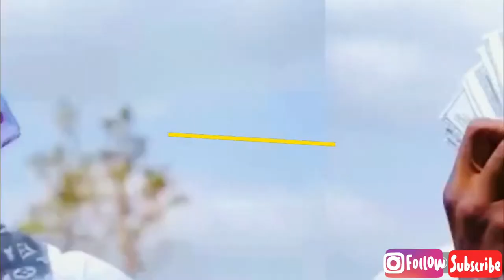YAW-_TOG-_FEAT.-_SEAN-_LIFER-_MOOD(OFFICIAL DANCE VIDEO)WAS KILLED BY DANCEWIZARD